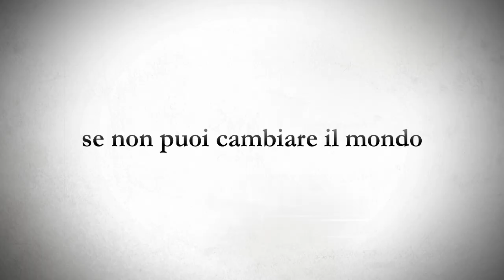Ritratto di Famiglia con Tempesta - Trailer ufficiale italiano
Il nuovo film di Kore-eda Hirokazu è al cinema!

Dopo Father and Son e Little Sister, ecco dunque Ritratto di famiglia con tempesta (After the Storm): una sorridente riflessione sul corto circuito tra i sogni e la vita quotidiana.

Ryota, cui presta irresistibile e spavalda goffaggine l’Abe Hiroshi di Thermae Romae, è un loser che sembra uscito dalla penna di Svevo: promessa (non mantenuta) della letteratura, giocatore d’azzardo, investigatore privato per tenersi a galla, ex marito di un’ex moglie che ha esaurito le ingentissime scorte di fiducia, padre maldestro di un bambino che conosce poco, figlio fragile di un’anziana madre amorevolmente rassegnata (Kiki “Signora Toku” Kilin). Basterà una lunga notte di tempesta, con i quattro personaggi obbligati a condividere gli stessi metri quadrati fino all’alba, per attutire gli spigoli del presente e, soprattutto, del futuro?